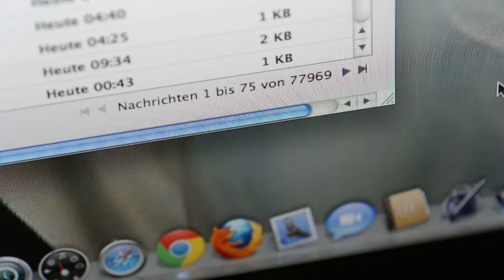77969 mails im Posteingang, das macht Laune lol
das hat man nun davon wenn man sich mal drei Monate von allem "ausklinkt" und nicht in seine mails schaut (habe drei Monate Urlaub an der Côte D'Azure gemacht :-)).

Sing: "lala, Ich bin dann erst einmal die mails löschen dann trink ich ein Bier. horrido, träller"